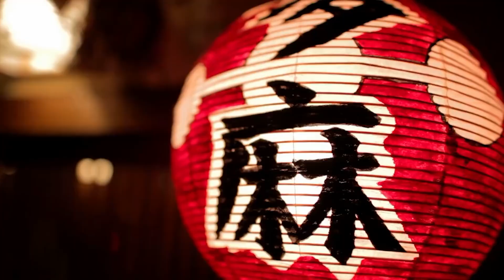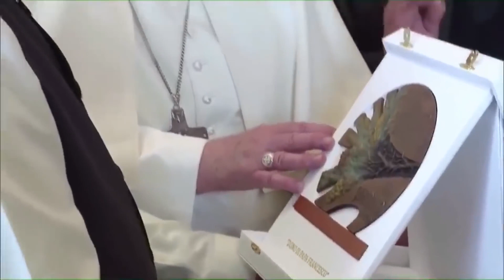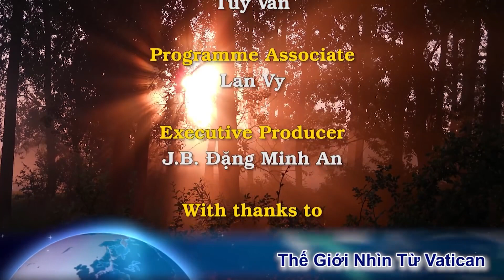GỌI HỒN: Người Công giáo có nên nói chuyện với người thân đã khuất hay không?